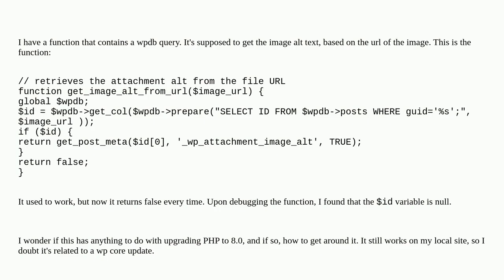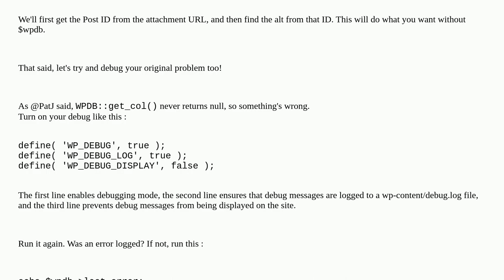Wordpress: WPDB query suddenly not working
WPDB query suddenly not working

A special thanks goes out to the community

  functions wpdb